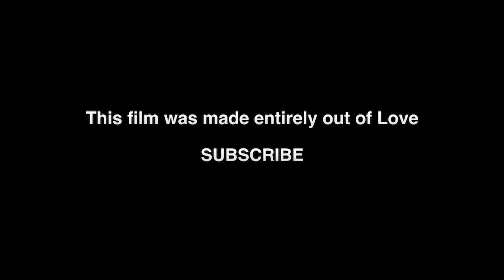Weekend Vlog / I Wear Boxers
I made myself have a good time.

Currently wearing Isee Mongolian Kinky Curly Hair

Monday - Thursday Daily Vlogs
Friday - Hair Videos (updates, Reviews, Hair Care, etc)
Sunday - PJ's & Coffee Time - Get comfy - Grab a beverage...this is about to get real...Story Time...Life Issues...Subscribers Life issues...Health...Financial...etc

The Camera I use is a Cannon EOS10